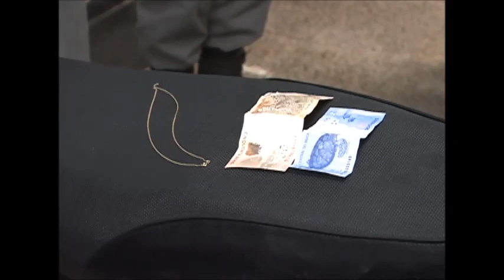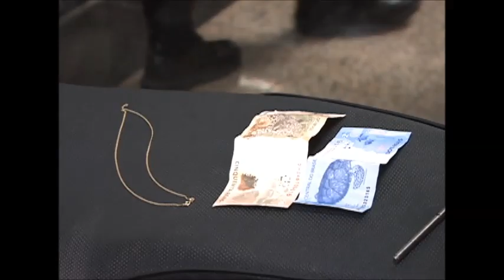Dupla é presa realizando assaltos na capital